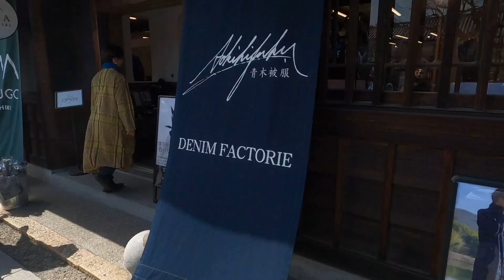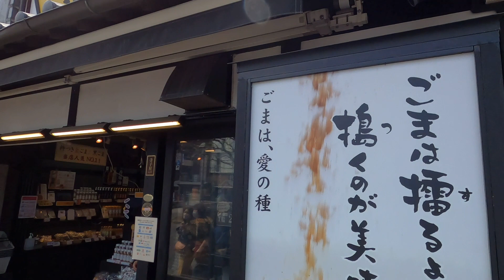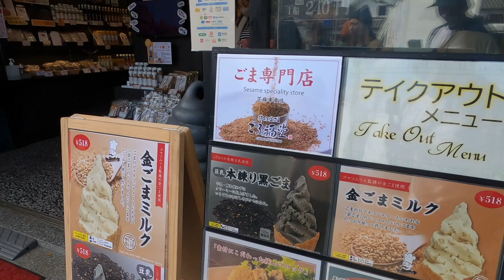visiting KURASHIKI in OKAYAMA JAPAN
Back in March-April, my family and I went got to go back and visit my wife's home, Japan. But before heading back to her hometown, we stopped by Okayama to spend time with her family there.

In this video we visit KURASHIKI, which is a town in Okayama Prefecture. Its a quick video, but I hope y'all enjoy